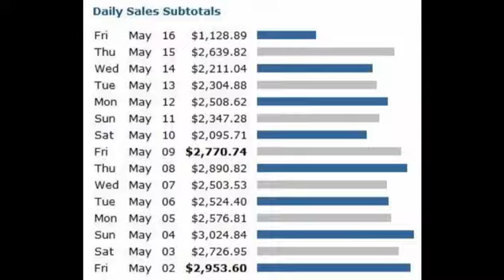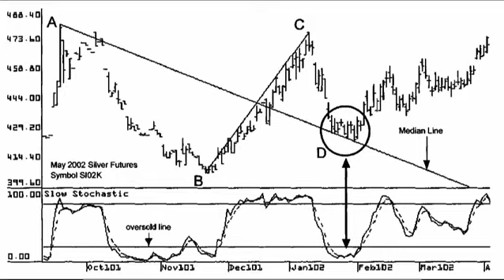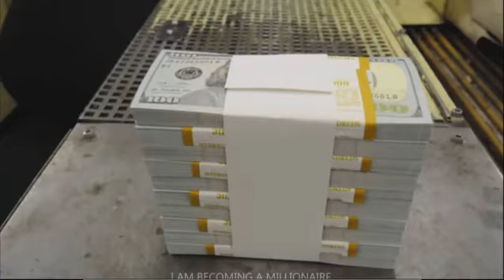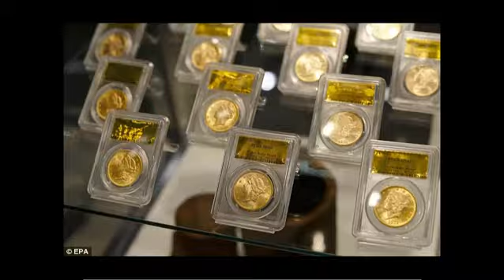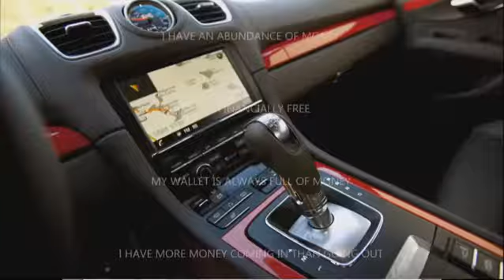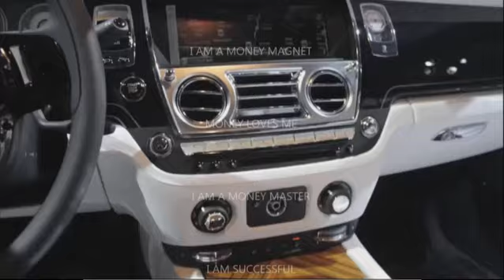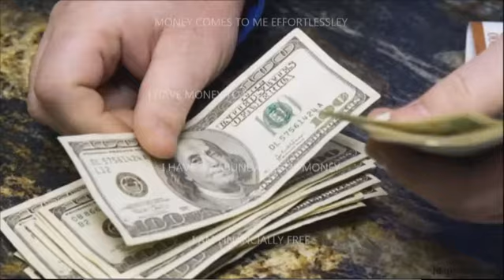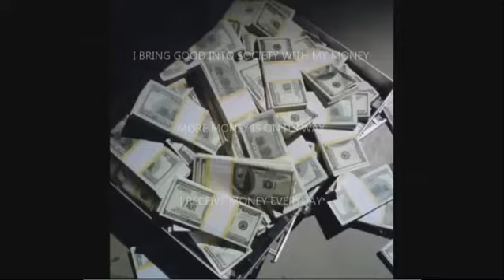All is One - Become a Millionaire Today... Abundance Wealth Affirmations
Learn how to trade penny stocks online.